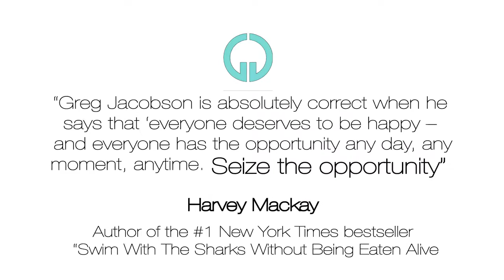Greg Jacobson one minute intro